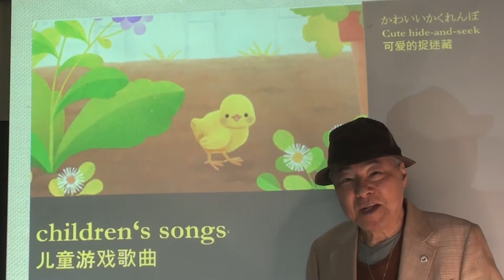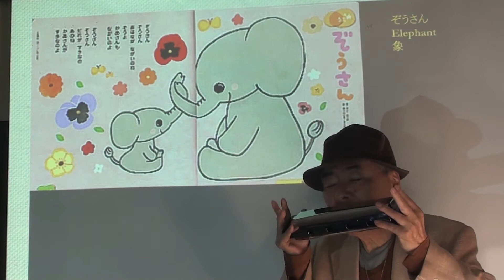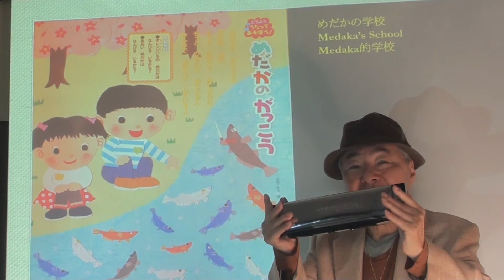第278回配信（2020.1.11）「子ども達の歌：Children's songs：儿童歌曲」編曲：西川義夫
使用キー：C/A#/コントラバス